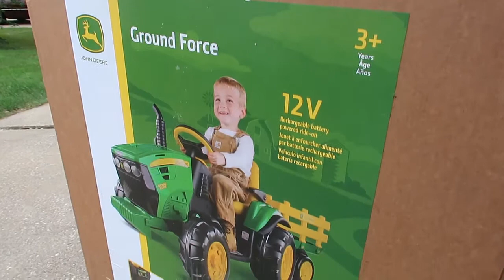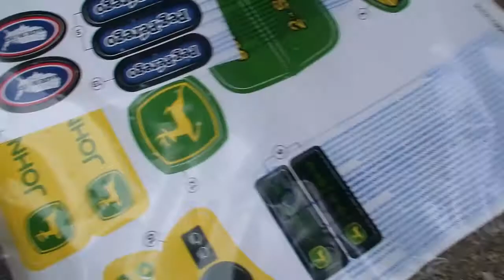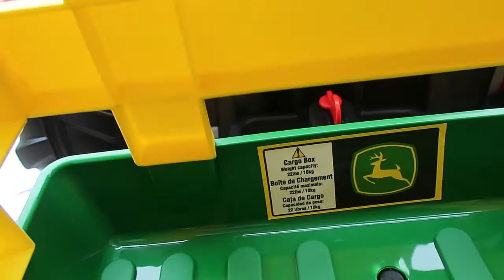Peg Perego 12v John Deere (worth it?!) Peg Perego Unboxing and Assembly | Toy Cars for kids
We put our son's new Peg Perego John Deere tractor with trailer (12v) together and share him taking it for a spin on his 4th birthday.  This 12v Peg Perego Ride on Tractor has a detachable trailer (22lbs weight limit), a working radio and two speeds along with reverse.

We purchased this from Target.  Also available at other retailers.

Matt (Dad) is always working on projects, so we wanted to get Kelvin a ride to help with all projects.

We are the Moravek Family.  On this channel we share reviews, overviews, uses, unboxings of products we use at home.